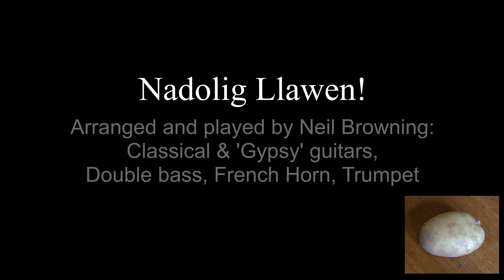"Ding Dong Merrily on High" (steady playalong in G)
Three times through, with an 8-bar introduction before each time. Classical & 'gypsy' guitars; double bass; brass.
Arranged and played by Neil Browning, for the North Wales Guitar Circle's December 2020 online meeting. Get in touch if you want the classical guitar quartet arrangement.
Nadolig Llawen! Iechyd da i bawb!
Merry Christmas! Cheers everybody!